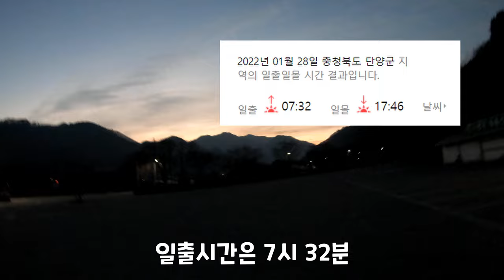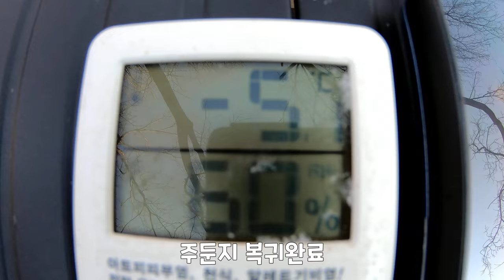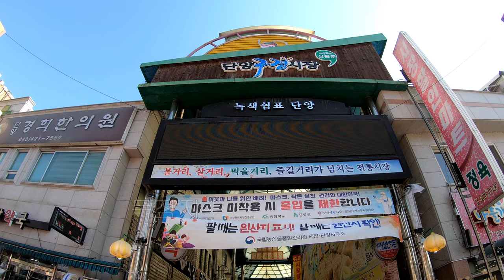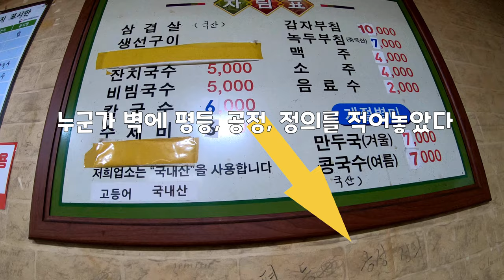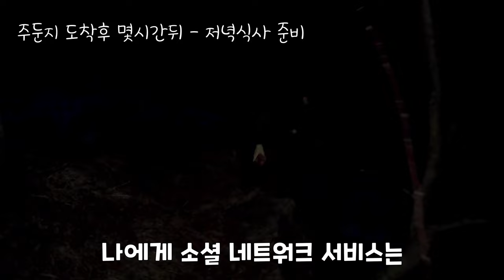[캠핑 에세이] 온달산성 일출 | 구경시장 구경 | 평등 공정 정의 | 카페 산 | 겨울나무에는 별빛이 열린다 4부(마지막)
00:00 인트로
0:13 아침구보
0:32 다시 만난 그 녀석
1:26 인생은 멀리서 보면 희극, 가까이서 보면 비극
1:58 캠핑 인장(상징) 제작 계기
2:38 온달산성 일출
3:11 아침식사는 벽돌이었다
6:20 주전자의 마법 / 브리니클 현상
8:41 얼음해파리
9:23 나무망치 함부로 차지 마라, 너는 누군가에게 따듯한 장작이었느냐
10:26 보발재 절단기 : 빠른포기
10:52 구경시장 구경
11:31 평등 공정 정의
12:00 쌍수호박 雙手互搏
12:29 카페산
13:50 계곡물에 야채 씻기
14:40 딱딱해서 썰때 "딱딱" 소리가 남
16:52 냉동 햇반 꺼내는법
18:00 못생겼지만

heighten(김태현) - 공유마당
행복을 찾아서(조희경) - 공유마당

1. Every human being wills and insights to the extent that they do not infringe on other people's rights.
1. To minimize the negative impact on the environment, keeping in mind the consequences of the activities.